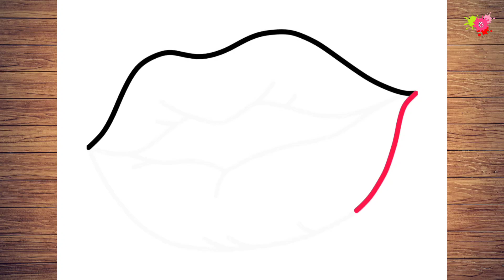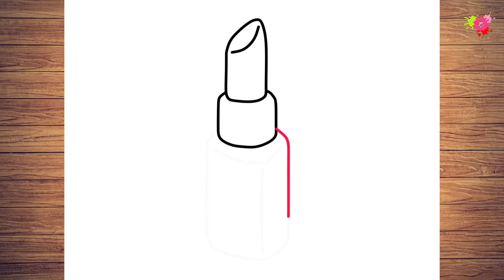How to draw Cute Makeup set Easy for Kids | Makup kit Drawing Step by step for Kids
"Gokul Drawings is where imagination takes flight! Join us as we draw and color our dreams alive."

"Special thanks to the original creator for the video footage."

Click And Enjoy Our Other Drawing Videos